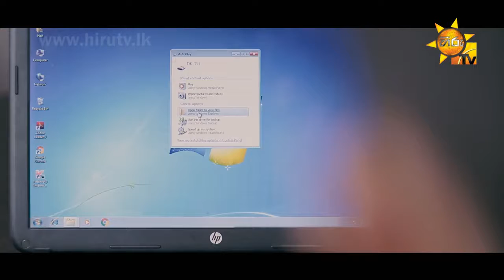ARUNA VIDEO CENTRAL BIYAGAMA 0783999999